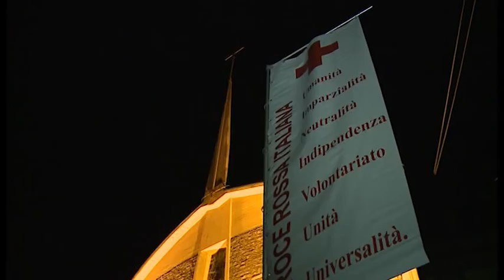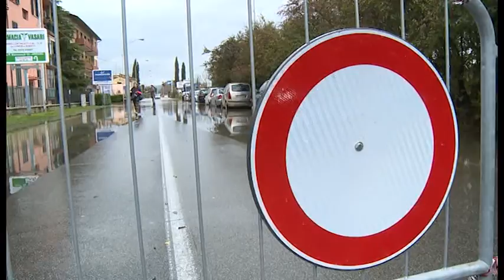Esercitazione Protezione Civile: allagamento in via Arno, recupero persone al Bicchieraia